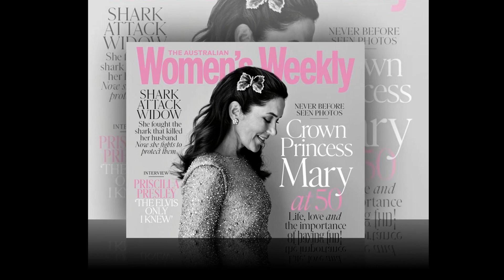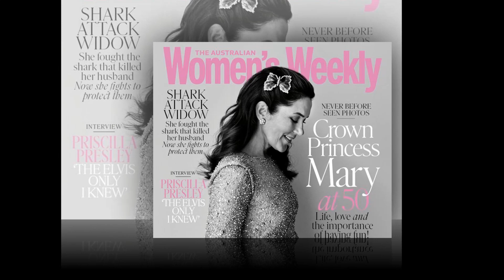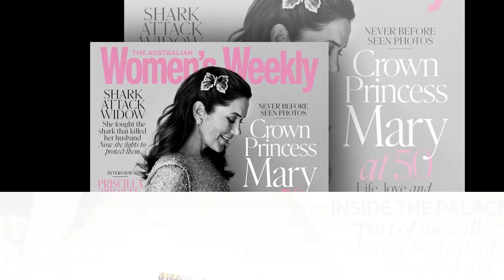Prince Frederick breaks silence saying Queen Margrethe is not happy about Crown Princess Mary